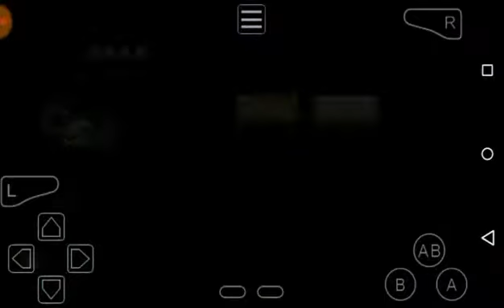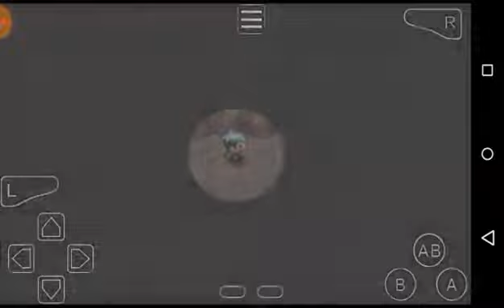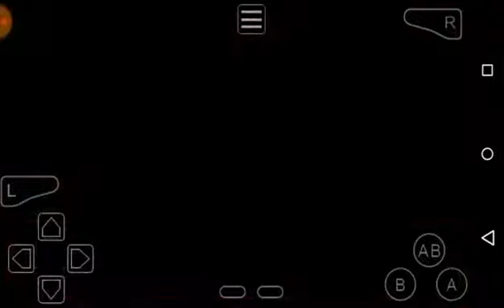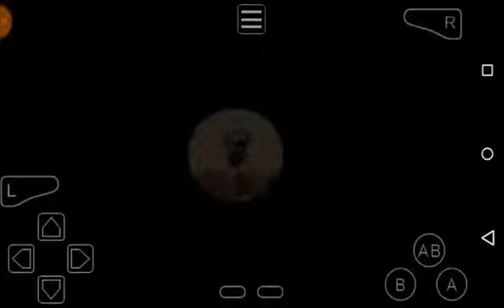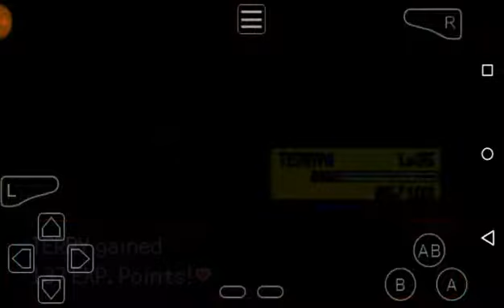Pokémon Emerald Version (Im Lost In This Cave!) Episode 13